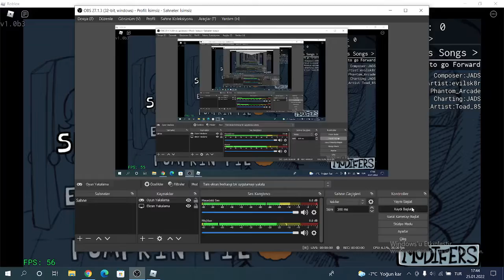Roblox & FNF VS Zardy | Foolhardy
merhaba dostlarım bugün aşırı zor bir fnf videosu ile karşınızdayım.Baya zorlandım lütfen emeğimin karşılığı olarak like ve abone olursanız çok sevinirim.Umarım sizi eğlendirebilmişimdir.Lag için üzgünüm bilgisayar kötü :( .Hadi kanka yapabilirsin bunu bi abone bi like çok zor değil